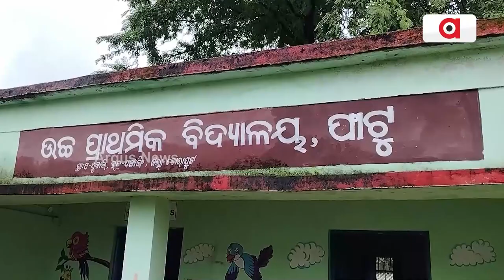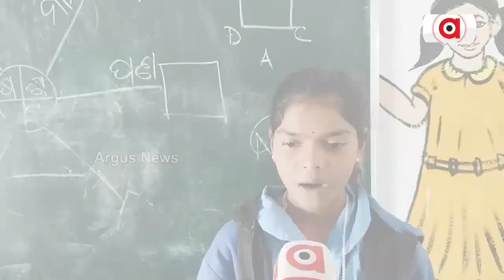ବିପର୍ଯ୍ୟସ୍ତ ଶ୍ରେଣୀ ଗୃହରେ ଗଢା ଚାଲିଛି ଭବିଷ୍ୟତ || Pottangi Students Issue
ପ୍ରଥମରୁ ଅଷ୍ଟମ ପାଇଁ ଗୋଟିଏ ଶ୍ରେଣୀଗୃହ । ୭୦ ଛାତ୍ରଛାତ୍ରୀଙ୍କ ପାଇଁ ୨ ଶିକ୍ଷକ । ବର୍ଷାରେ ବେହେଲା ସରକାରୀ ବିଦ୍ୟାଳୟ । ଲଗାଣ ବର୍ଷାରେ ଶ୍ରେଣୀଗୃହରୁ ଝରୁଛି ପାଣି । ବିପଦସଙ୍କୁଳ ଅବସ୍ଥାରେ ଭଙ୍ଗା ଶ୍ରେଣୀଗୃହରେ ପାଠ ପଢୁଛନ୍ତି ଛାତ୍ରଛାତ୍ରୀ ।